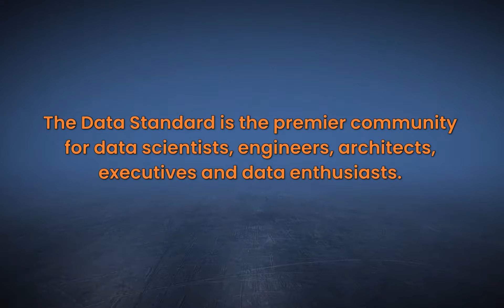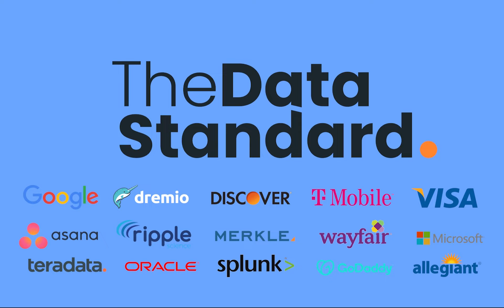Information Asymmetries? with Sol Girouard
In this episode, guest Sol Girouard sits down with The Data Standard to discuss how Girouard made it through 2020, what she has been working on, and the topic of information asymmetries.